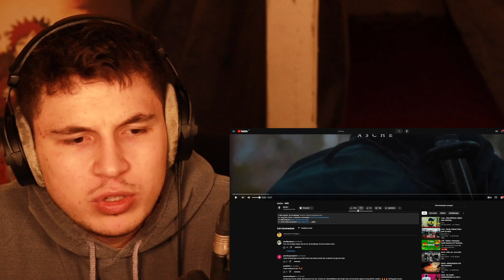ANIMETALK vom FEINSTEN😱!!!...Reaktion : Asche - JMB ( Shinobi Retsuden EP ) | PtrckTV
„Jutsu, Money, Beefs“ ist eine Auskopplung aus der „Shinobi Retsuden“ EP, die die dritte CD in der „Lang Lebe Asche“ Oktagon Box ist.

Mix by : Produzza
Master by: Tee